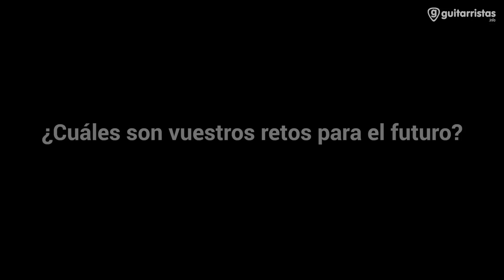Entrevista a Marcus Ryle, cofundador y director de Line 6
Marcus nos habla de sus inicios en la electrónica, su perspectiva del mundo de la guitarra y sobre la relación con Yamaha, además de desvelarnos una curiosa historia sobre el origen del nombre de la marca que dirige.